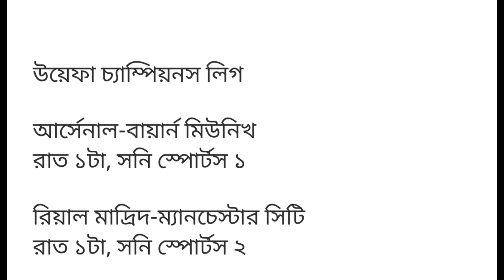Breaking news | Sports | UEFA CHAMPIONS LEAGUE SEMIFINAL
Bd Today is a sports News Channel.

Breaking News.Today Uefa Champions League quarter-final two high-voltage match Arsenal vs bayern munich and Real madrid vs manchester city.Sports news Bd Today.Bd today publish all sports news.

What to watch on TV today (April 9, 2024)

Today, Arsenal Bayern and Real Madrid face Manchester City in the quarter-finals of the UEFA Champions League.

tennis

Monte Carlo Masters
3 pm, Sony Sports 5

IPL

Punjab-Hyderabad
8pm, T Sports and Gazi TV

Arsenal-Bayern Munich
1pm, Sony Sports 1

Real Madrid-Manchester City
1 pm, Sony Sports 2.